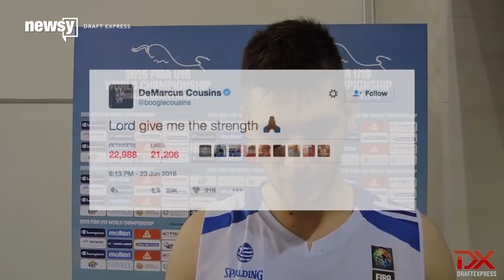So Many International Players Got Picked In The NBA Draft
The 2016 NBA Draft was Thursday night, and it certainly didn't lack for international flair.

In all, 14 first-round picks — out of 30 — went to players who were born outside of the United States, a new NBA record.

This included a couple of players NBA fans have heard of, like No. 1 pick Ben Simmons, who was born in Australia, and college standout Buddy Hield, who's from the Bahamas and was taken No. 6 overall.

But eight of those 14 players didn't even go to college in the States. Guys like Georgios Papagiannis, Juan Hernangomez and Guerschon Yabusele.

The big name fans might not recognize is Dragan Bender. He's a Croatian prospect who plays in Israel and even though he's only 18, he's already over 7 feet tall. The Suns took him at No. 4.

This should come as welcome news for the NBA and its commissioner, Adam Silver, who's been pushing hard to expand the league's global reach. But not everybody is happy about overseas players getting drafted.

When the Kings unexpectedly picked Greek star Papagiannis at No. 13, their star player DeMarcus Cousins tweeted, "Lord, give me the strength."

Praying hands emoji aside, it's important to remember that this year's draft was thought to be pretty weak in terms of star talent, which means teams were more likely to take a risk on unproven foreign players.

The good news for the international players drafted is that the pressure to perform is a little less heavy this year. The Knicks were heavily criticized for drafting Latvian Kristaps Porziņģis last year, and he had a good enough season to prove those doubters wrong.

This video includes images from Getty Images and clips from Sports Illustrated, Bleacher Report, Draft Express and USA Today. Music provided courtesy of APM Music.